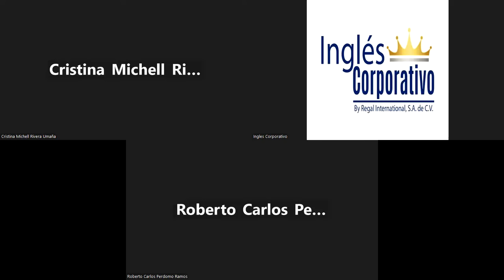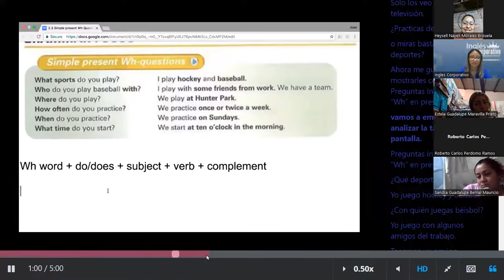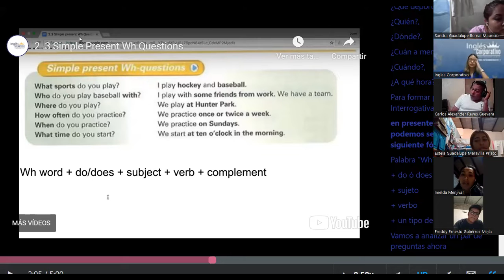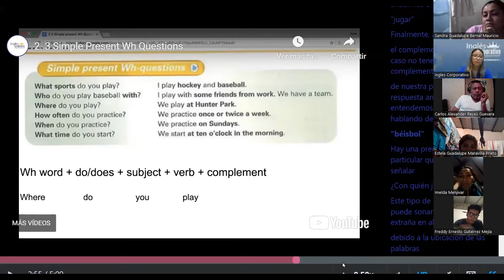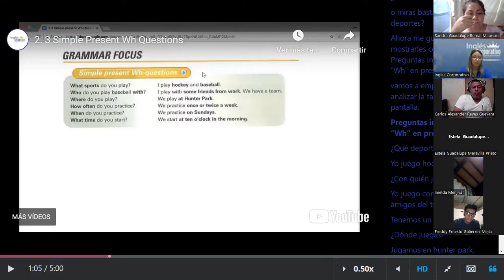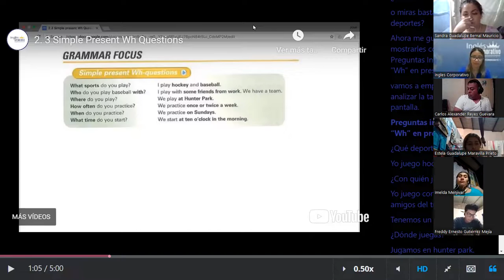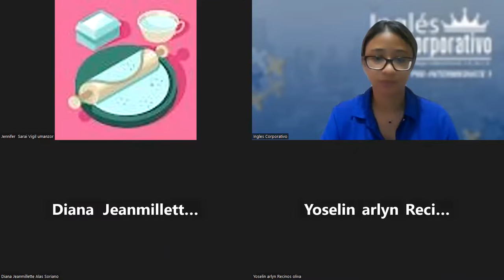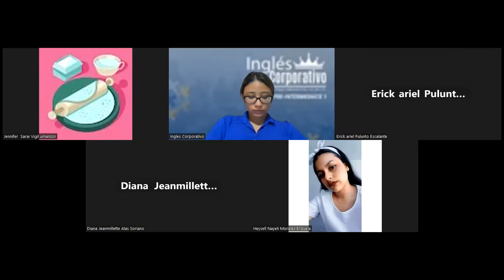SESION 14 - 26 -07- 2023 - P2-01-8-9-PM-07-23- MEDINA - SIMPLE PRESENT WH QUESTIONS